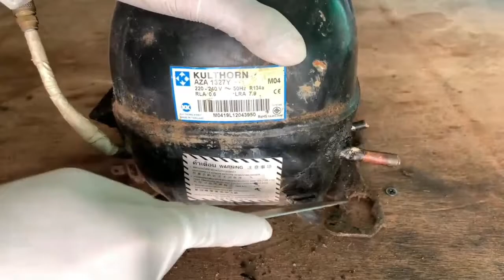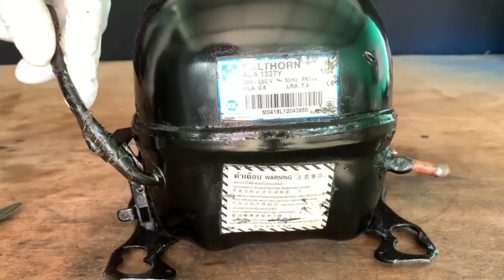Homemade Silent Air Compressor from old Refrigerator’s Compressor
Hello Everyone!
My channel talking about Homemade Silent Air Compressor from old Refrigerator’s Compressor